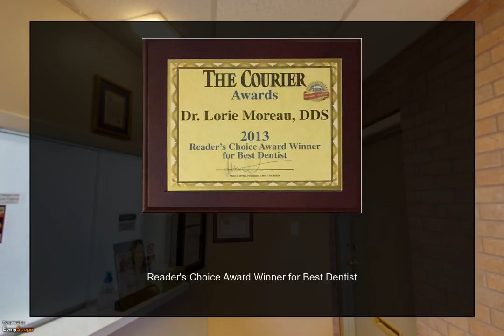Lorie A. Moreau, D.D.S. | Houma, LA | Dentists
At the office of Lorie A. Moreau, D.D.S. in Houma, LA, we promise to provide each of our patients with the finest dental care possible. To interact with this ypVideo 360 Virtual Tour